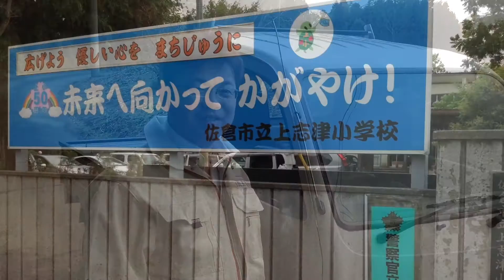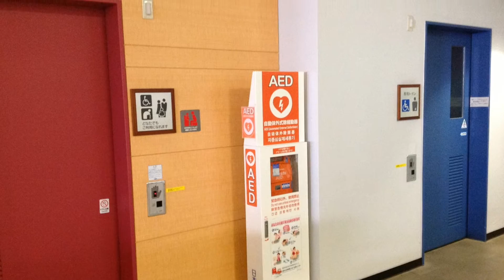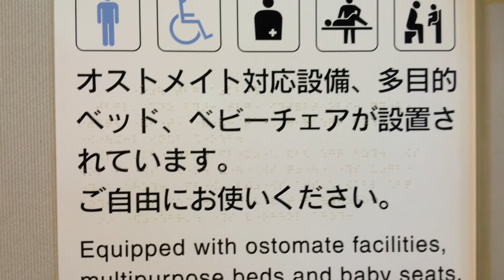軽トラ市議の多目的トイレ調査 ～船橋faceビル５Ｆ 市民活動センター～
佐倉市議会で取組んでいる学校トイレの洋式化とあわせて多目的トイレの利便性の向上について、実際、社団法人日本オストミー協会　千葉県支部の村山支部長からめざすべき多目的トイレという事で、「船橋faceビル５Ｆ　市民活動センター」の多目的トイレを確認して参りました。多目的トイレは二つあり、①どなたでもご利用できるトイレと②車椅子とオストメイトの方が利用するトイレ、高齢化社会を向えるにあたり、災害時の避難所も想定してシャワーの設置、オストメイト対応や節水タイプのトイレ整備が求められます。

制作者の高木大輔の活動報告は↓こちらまで